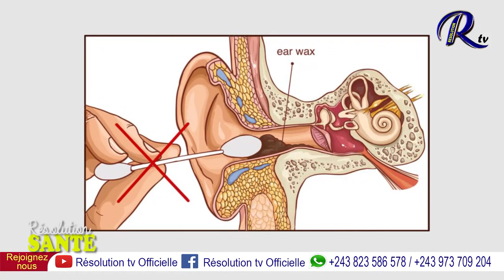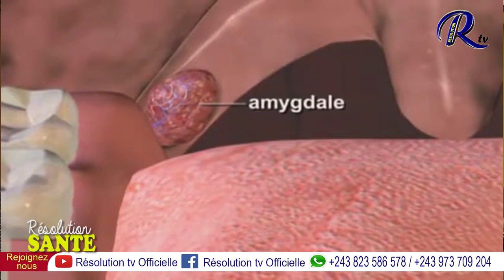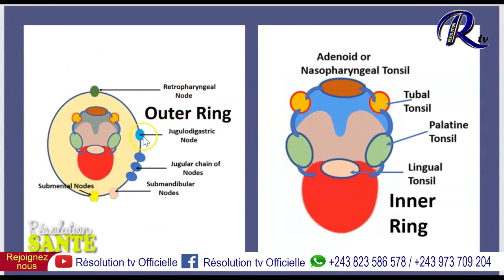Quelles sont les maladies de l'ORL ? Dr Cedrick LWAMBA en parle.